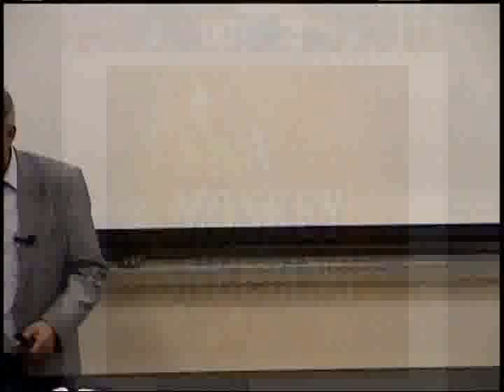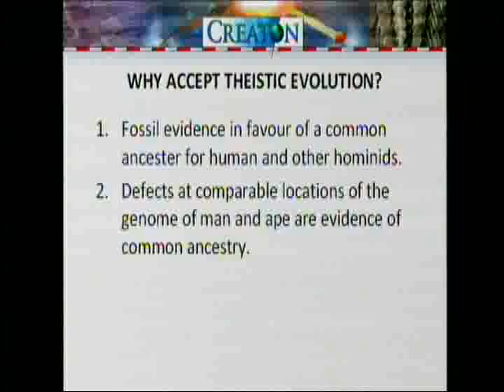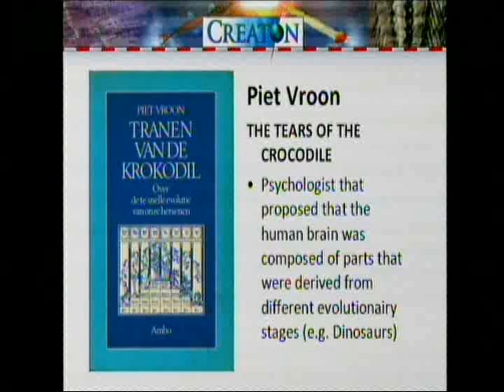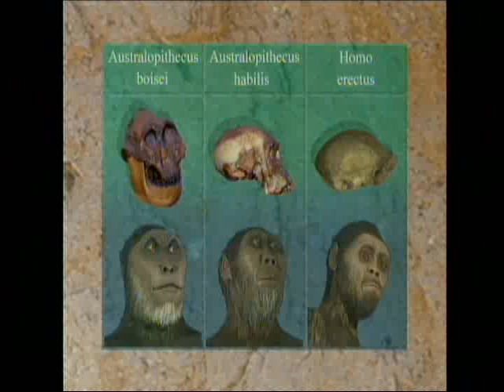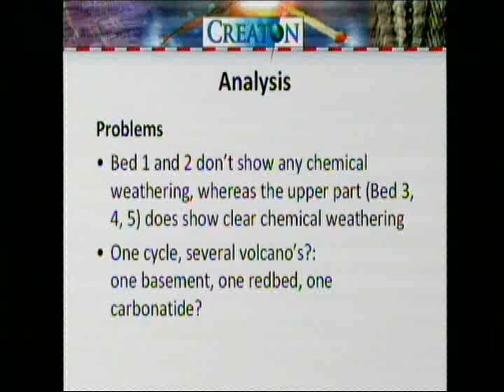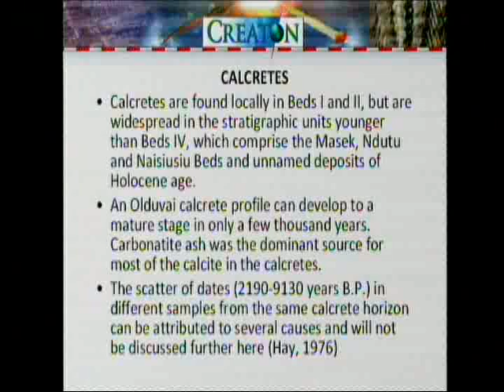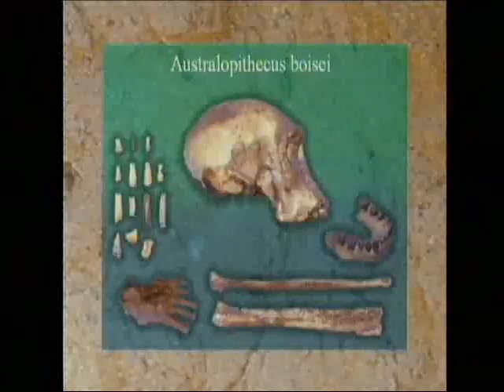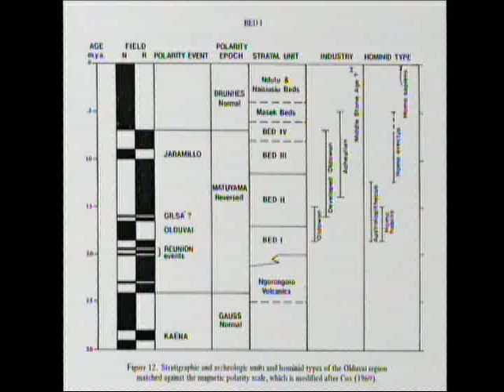Dutch Debate on the Origin of Man 5-5-2012 by Tom Zoutewelle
The first part of the lecture deals with the current debate in the Netherlands: Why Should We Accept Theistic Evolution?  In the second part an overview of possible arguments is presented including a case study on the sediments of the Olduvai Gorge.